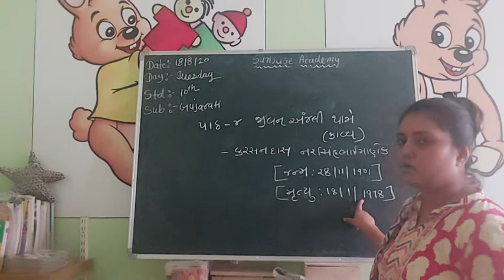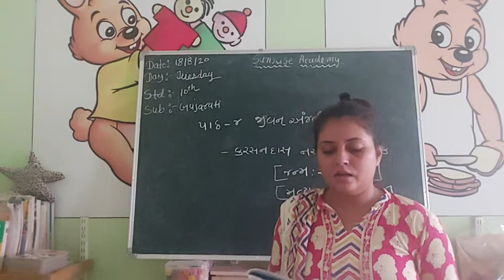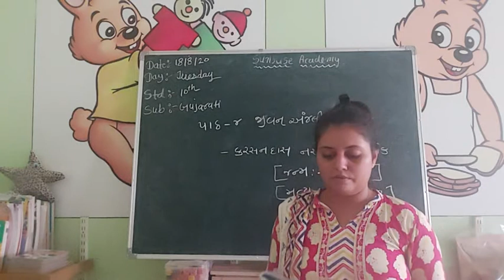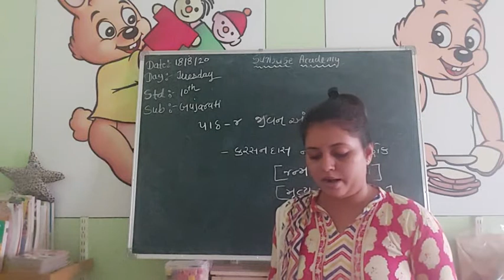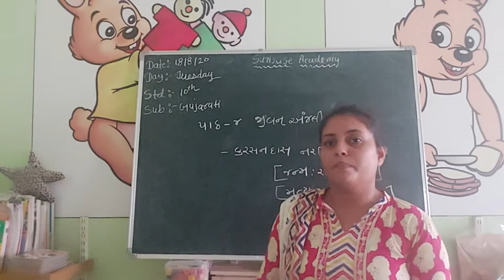video 2020 08 18T12 06 40